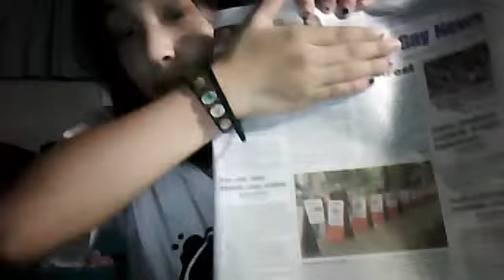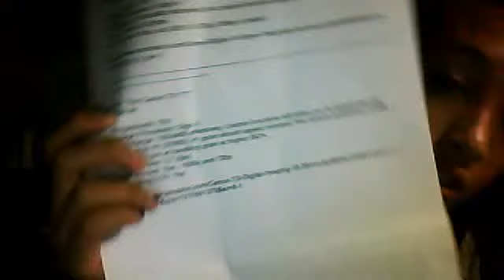VLOOOOOG October 14, 2011